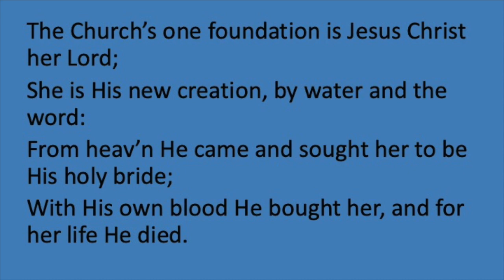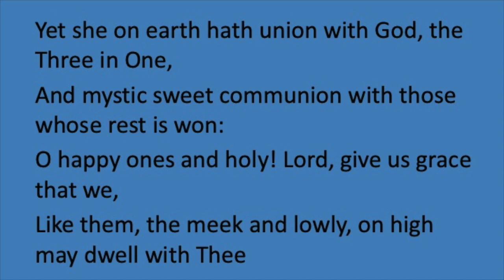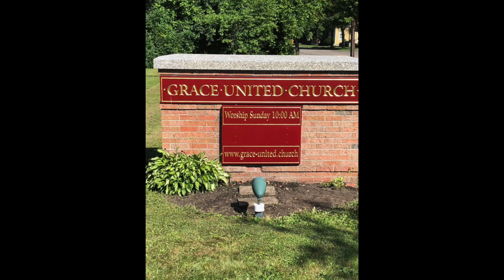Grace United Church worship of 5 31 2020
Grace United Church, Wellsville, NY
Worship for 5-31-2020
Rev. Phyllis Reed, preaching